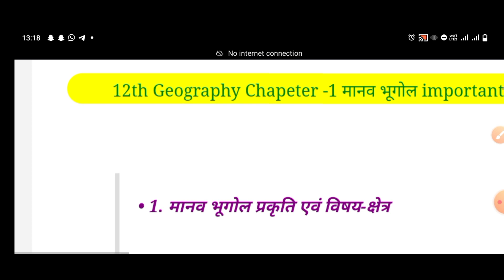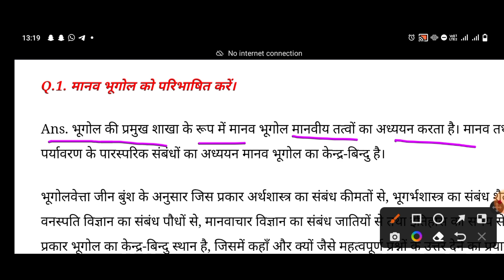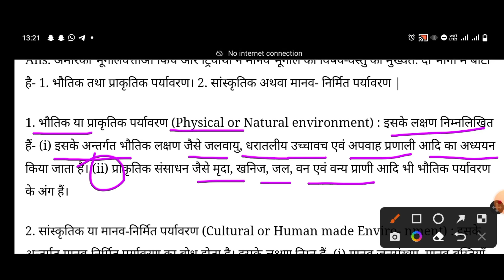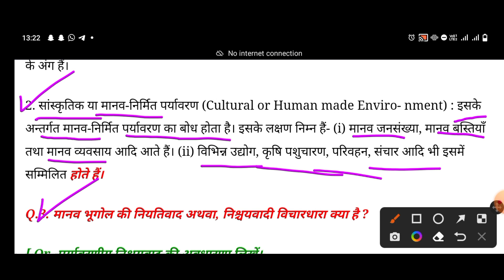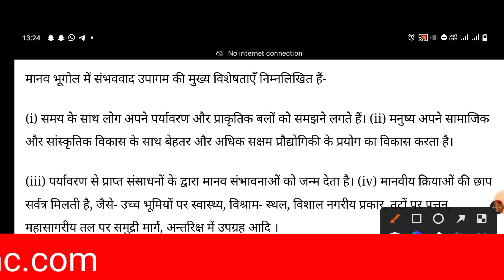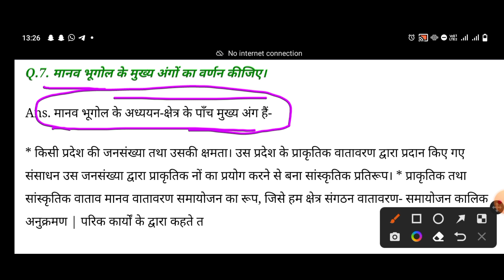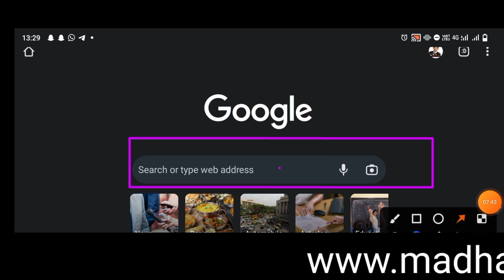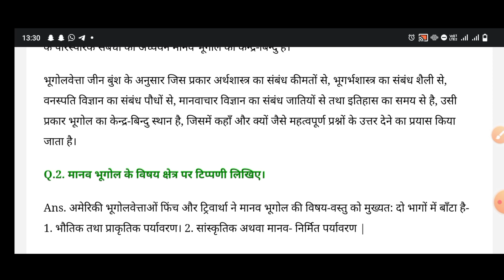12th new batch 2024 ।। मानव भूगोल important subjective- question ।। geography chapter 1 manav bhugol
12th new batch 2024 ।। मानव भूगोल important subjective- question ।। geography chapter 1 manav bhugol